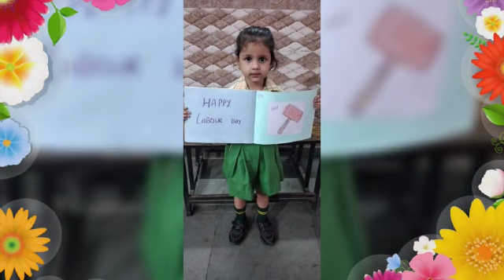Activity of Labour Day